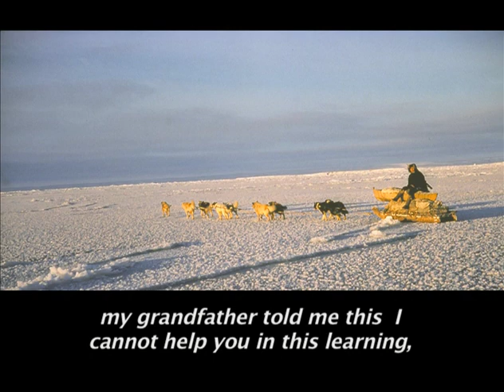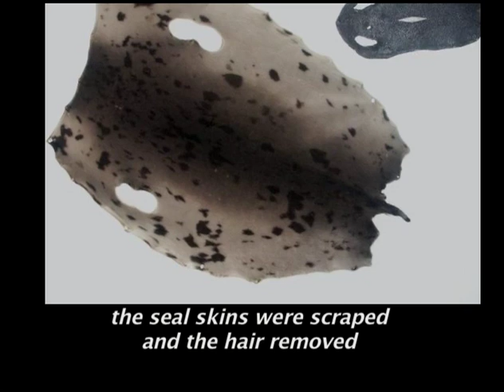08 10 TAMAPTA George Krengnektuk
Stories about moving from Copper Mine to Paulatuk.